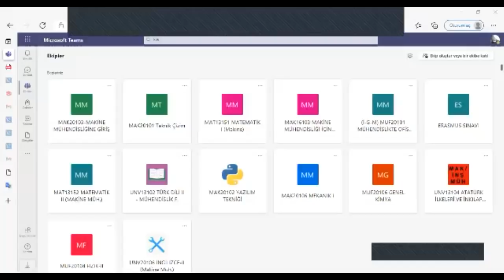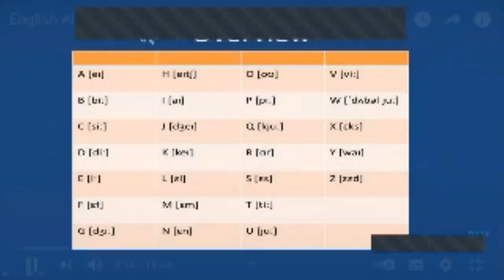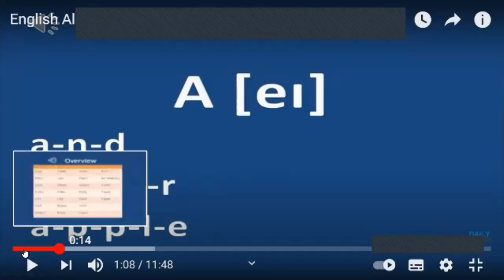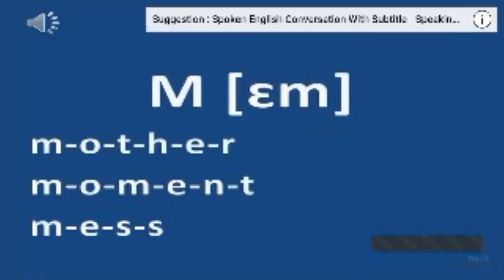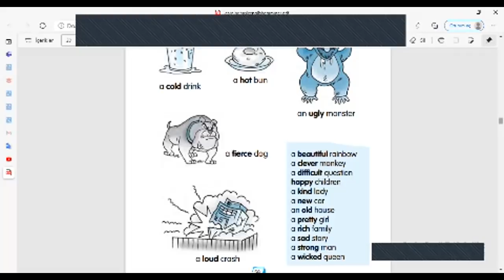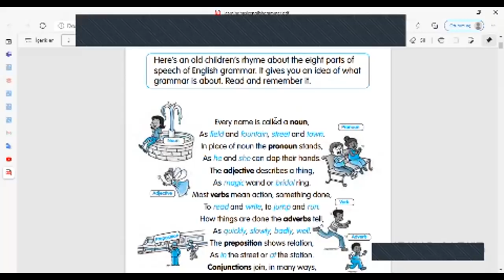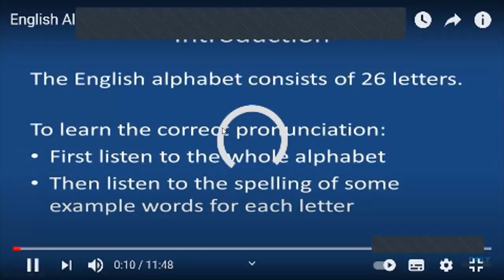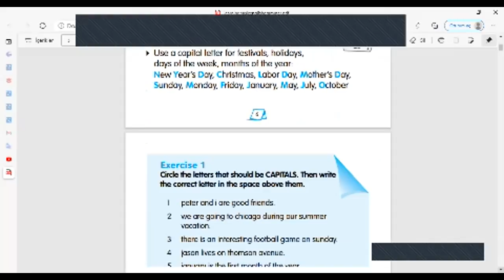English Cours 2